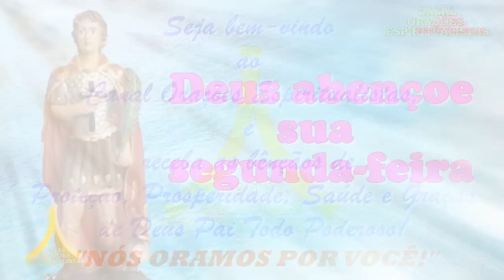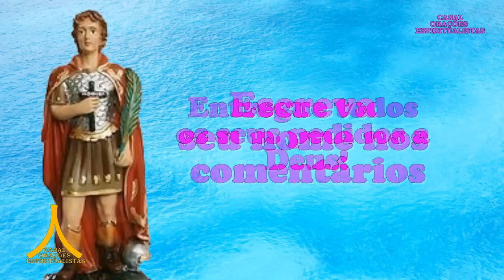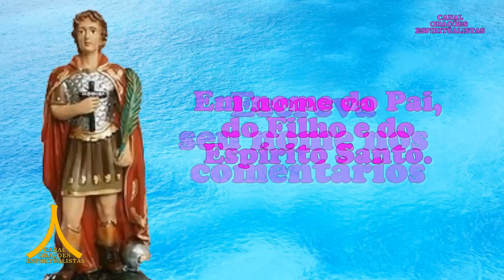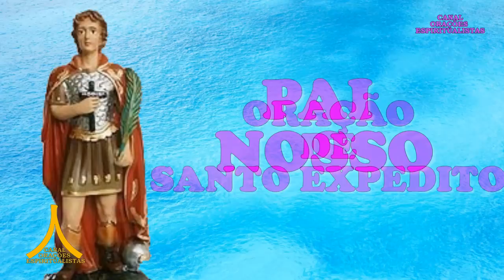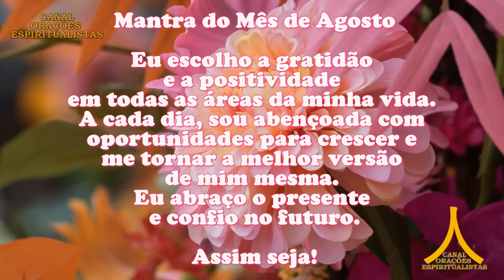Oração da Manhã e para todo dia 21 de agosto de 2023, Santo Expedito, Causas Urgentes